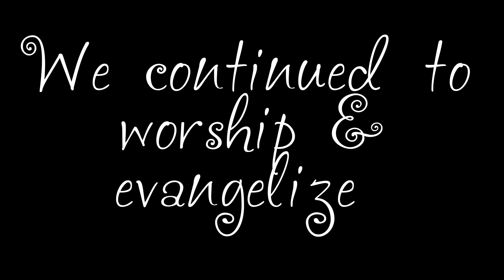Detoxing, Deliverance, and Baptism|CR School Day 3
It's Day 3 at Circuit Riders and it was a day full of Deliverance, Baptisms, and Fun. Make sure you watch the full experience and like the video. And remember You Must Be Special!!!

Welcome to the Horatio Jay YouTube Channel!

Faq
- What do you film with? Canon M50 Mark II & iPhone 11

What's good, It's Horatio here and I want to invite you to my channel where you can find things like faith, fashion, family, food, and a overall good time!